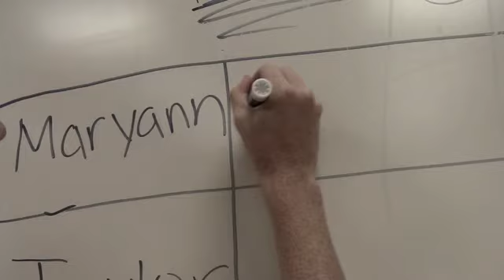Mark Kundrotas Opening PSYCHO